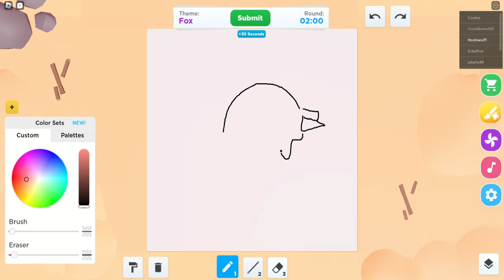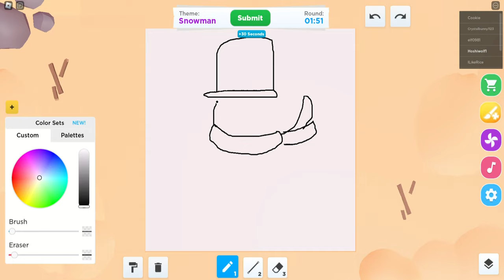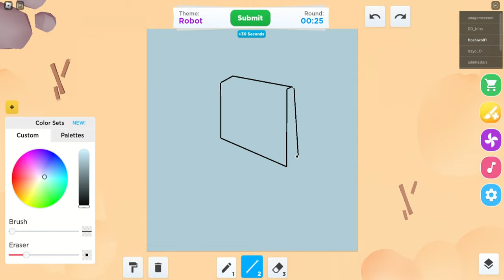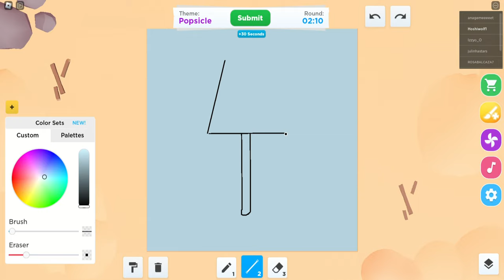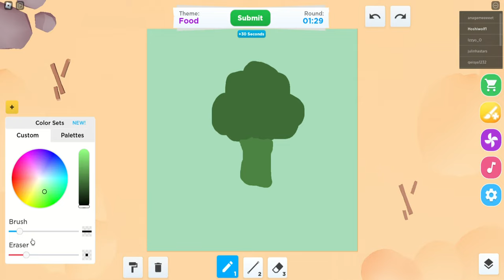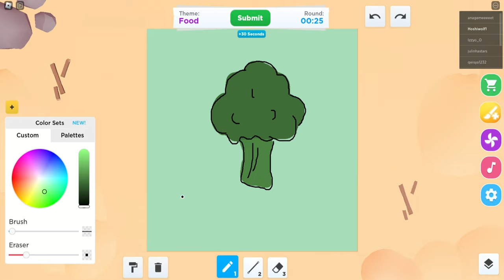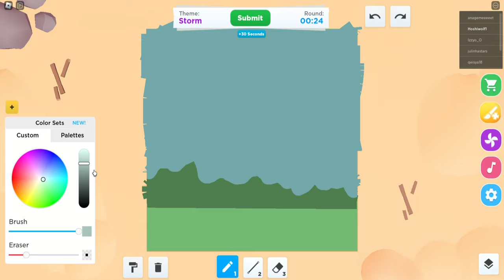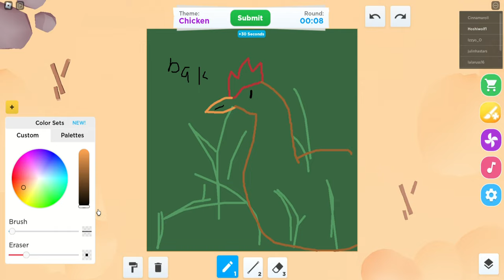Drawing with mous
I don't know what to say, I'm glad many people are enjoying the videos. I hope I become better at drawing with a mouse, and not only that. I want to get better at making videos and even make better content. I'm glad people are supporting me even though the content I post isn't the best.

⭐Chapters
0:00 Drawing ( game 1)
1:02 Voting & Winners
1:28 Drawing (game 2)
2:30 Voting & Winners
2:55 Drawing (game 3)
3:26 Voting & Winners
3:52 Drawing (game 4)
4:54 Voting & Winners
5:20 Drawing (game 5)
6:22 Voting & Winners
6:50 Drawing (game 6)
7:53 Voting & Winners
8:16 Drawing (game 7)
9:18 Voting & Winners